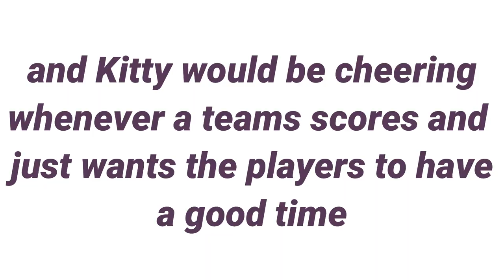What do I want to happen in series three of Ghosts?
Hello everyone! In today's video I am chatting about some of the things I want to happen in series three of Ghosts! It was really fun coming up with ideas and I can't wait to hear any of your ideas as well.

(Any donations will go to better equipment eg lights, camera, and to subscriptions for streaming services/buying tv shows/films so I can review them)